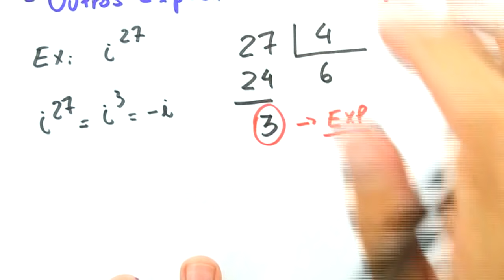Me Salva! CPX02 - Números complexos - Potências de "i" - Método de redução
Acesse e estude com muito mais conteúdo! Correção de redação, monitorias, aulas ao vivo e mais!